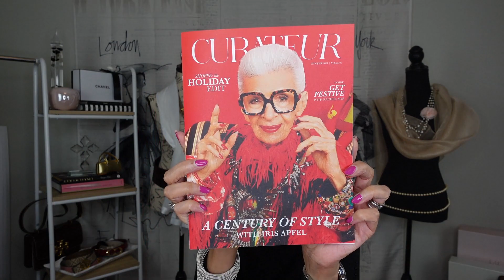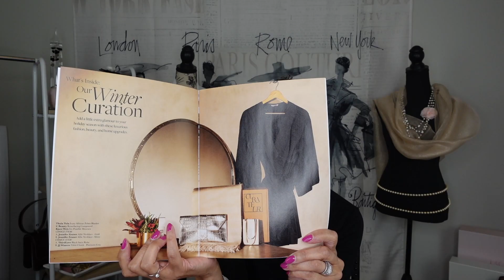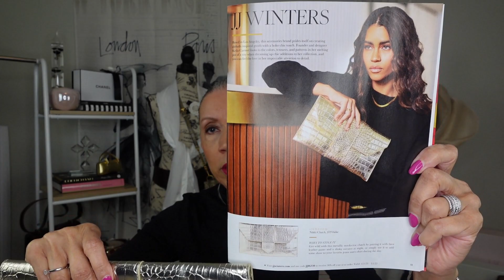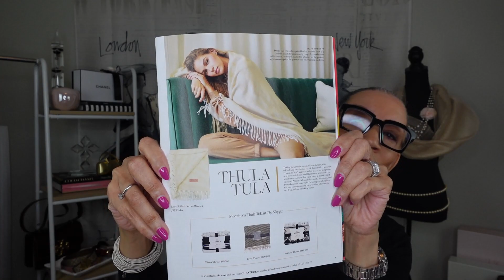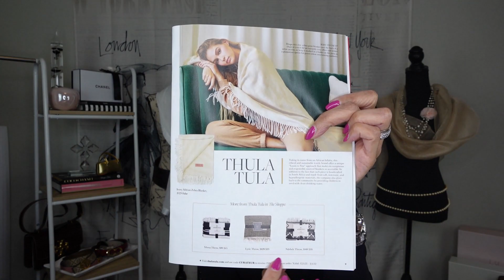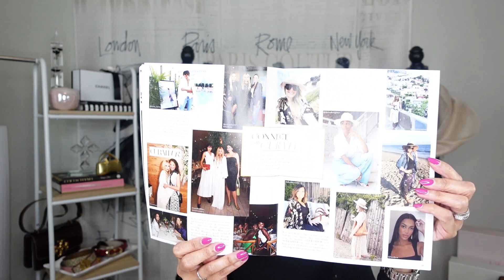Curateur Winter Box | Finally Arrived!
I'm so excited to share what's inside the Curateur Winter box with you. Every quarter there's a box full of wonderful products & merchandise. You can also purchase individual boxes each quarter but the bargain is in the year long membership.

If you love discovering and trying new skin care products, a fancy new piece of jewelry, supporting women entrepreneurs or just being fashion savvy, then you should really consider purchasing a Curateur membership!